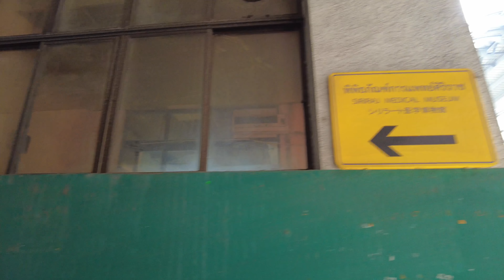【4K/Walk & Bossa】It's called "Museum of Death". Showing how to get there with Bossa Nova BGM/ASMR.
We show how to get Siriraj Medical Museum which is called "Museum of Death" in BKK with ASMR / Bossa Nova BGM.
From BTS Saphan Taksin station we get on the boat in Chao Phraya river.
It will be Hot and Cool experience for you.